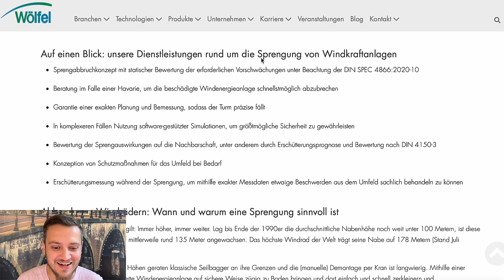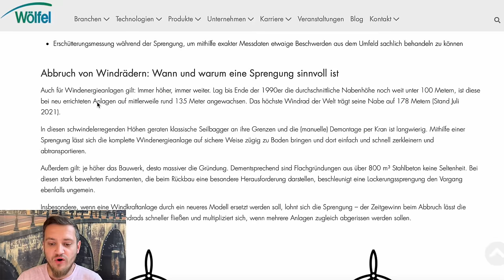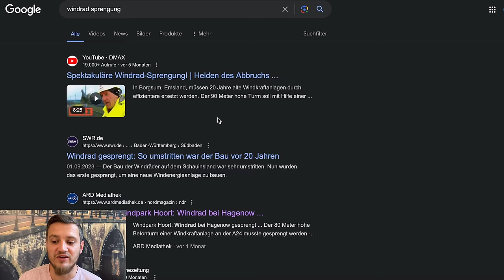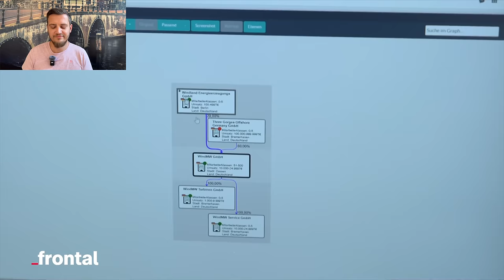Geheime Fakten: Rückbau durch Sprengung kein Einzelfall! 82% der Windräder gehören dem Ausland.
„Alles Einzelfälle“, haben sie gesagt. Die Wirtschaft sagt: „Die Sprengung ist die Rückbaumethode Nummer 1.“ Die Bundesregierung behauptet, dazu keine Kenntnisse zu haben. Herr Habeck?